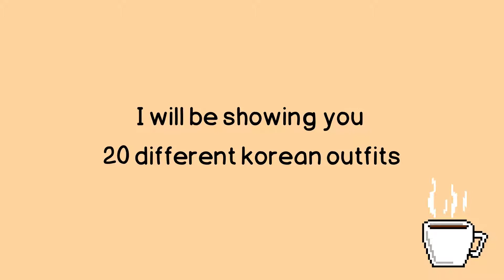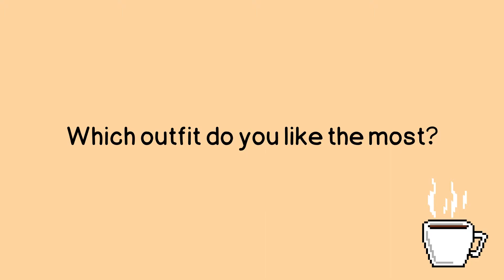Best Korean Outfit ideas || Part 1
💌 welcome *:･ﾟ✧

For today's video, I will be showing you 25 different Korean outfits ideas that you can use for inspiration. I hope this video will help you and thanks for stopping by !!

(𝐈𝐠𝐧𝐨𝐫𝐞 𝐓𝐚𝐠𝐬)
korean outfit,
korean outfit ideas,
korean outfits,
korean outfits for teenagers,
korean outfit for girls,
korean outfit ideas men,
korean outfit shopee haul,
korean outfits men,
korean outfit shopee,
korean outfit ideas Philippines,
korean outfits for school,
korean outfit lookbook,
korean outfit haul,
korean outfit ideas for girls,
korean outfit tiktok,
korean outfits with name,
korean outfits summer,
korean outfits 2021,
korean outfits dress,
korean outfits for short girl,
aesthetic korean outfit,
aesthetic korean outfits shopee,
aesthetic korean outfit ideas,
aesthetic korean roblox outfits,
aesthetic korean girl outfits,
korean aesthetic summer outfits,
aesthetic royale high outfits korea,
aesthetic outfit,
aesthetic outfits,
aesthetic outfit ideas,
aesthetic outfit codes for bloxburg,
aesthetic outfits roblox,
aesthetic outfits gacha club,
aesthetic outfits men,
aesthetic outfit ideas roblox,
aesthetic outfit ideas gacha club,
aesthetic outfits gacha life,
aesthetic outfits in adopt me,
aesthetic outfit codes,
aesthetic outfits tiktok,
aesthetic outfits shopee,
aesthetic outfits royale high